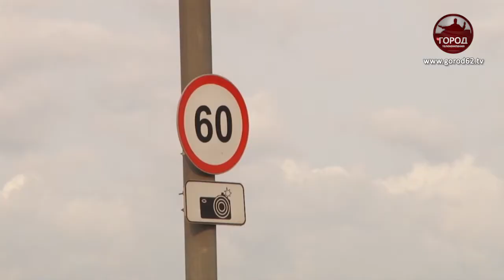Знаки на дорогах. Законно ли их устанавливают?